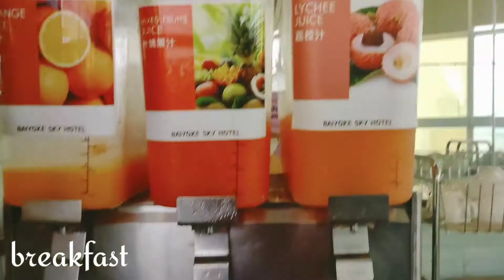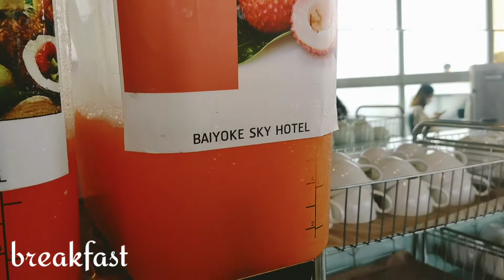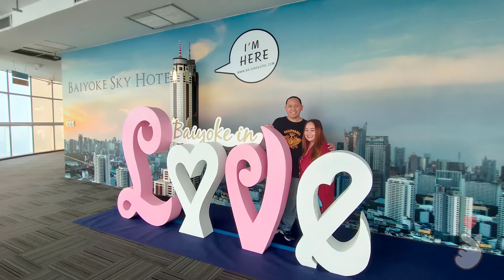Baiyoke Sky Hotel Breakfast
82ndfloor # baiyokeskyhotel